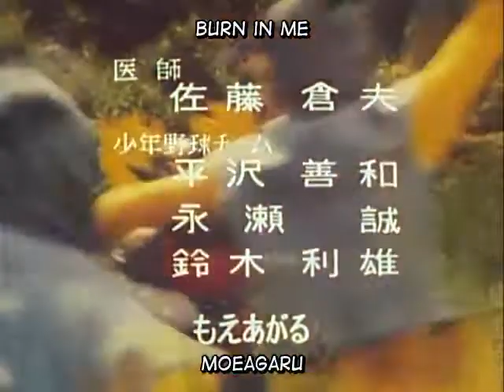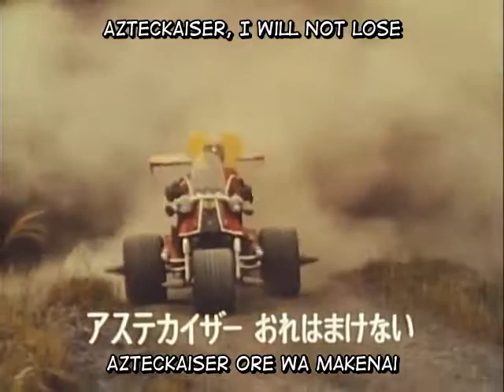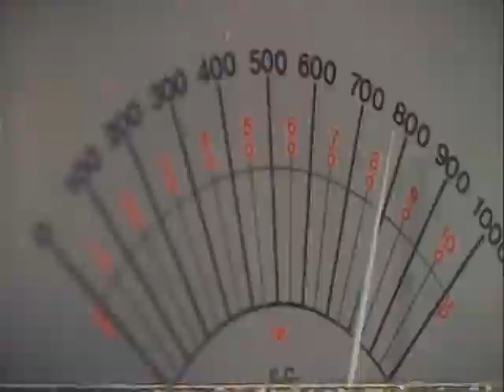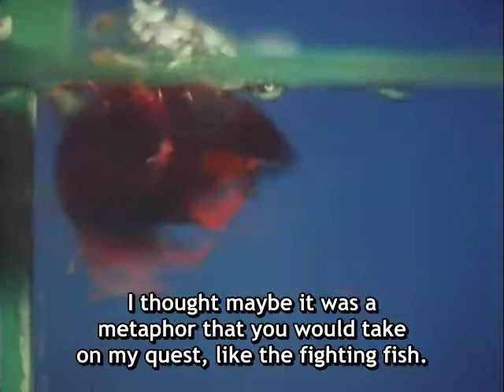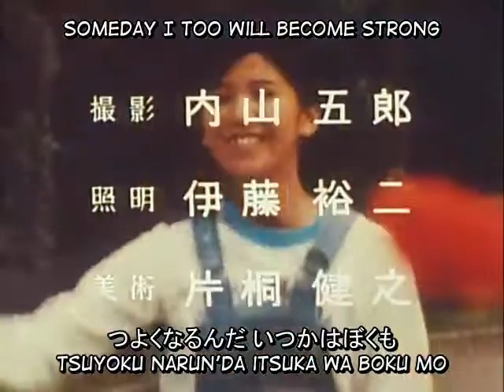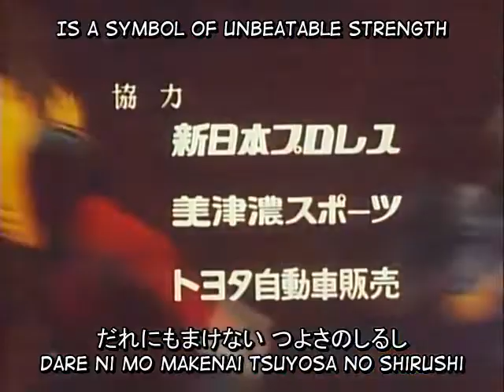Pro-Wrestling Star Aztekaiser: Episode 2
After witnessing the death of his brother Daiji, Shun quit wrestling. When Black Mist reappeared a year later to challenge fighters, he was reluctant to fight them. When his coach and friend Jo Kanzaki fights in his place and is about to be killed, Shun intervenes by becoming Azteckaiser. Azteckaiser has a mystical gem on the forehead of his mask called the Star of Aztec, which grants the wearer incredible power (as well as turning him and his surroundings into anime).